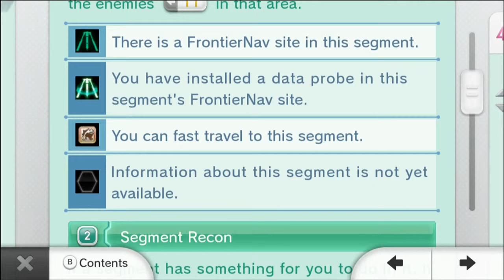SC Plays Live: Xenoblade Chronicles X - E05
This is an episode from my livestream.